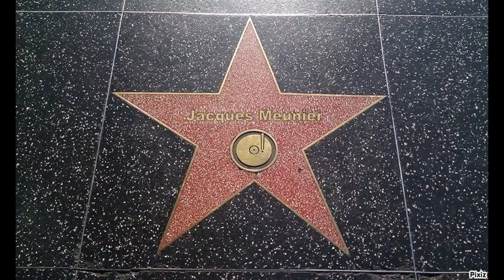SAINT-LEGER AUTOMNE 2015